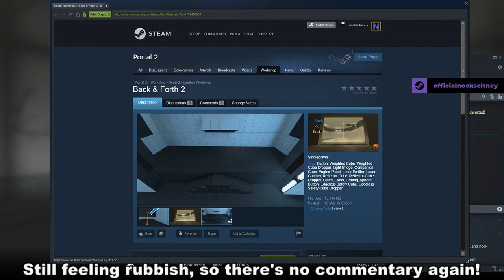[Portal 2] "Back & Forth 2" by SevenSilhouette